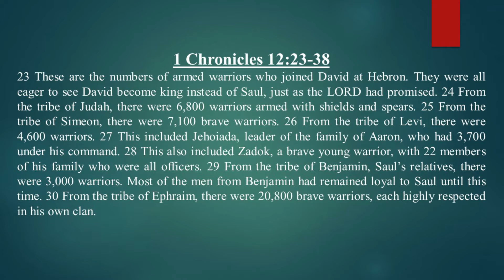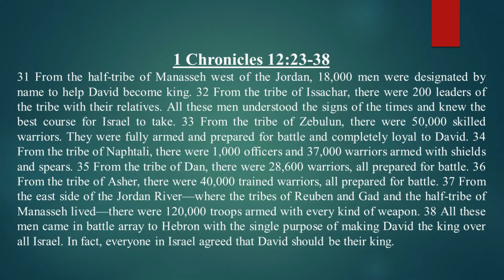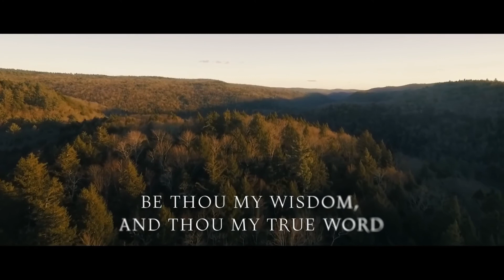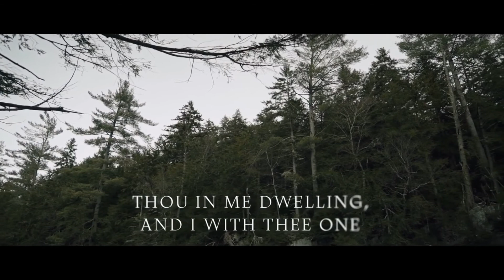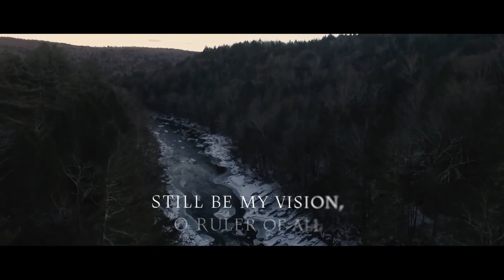6 28 20 OGFMC Sermon